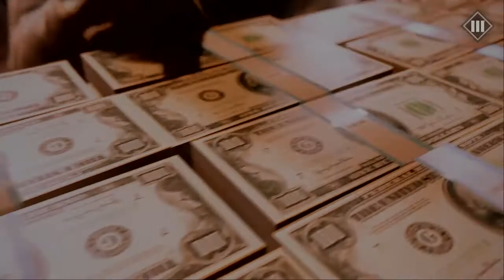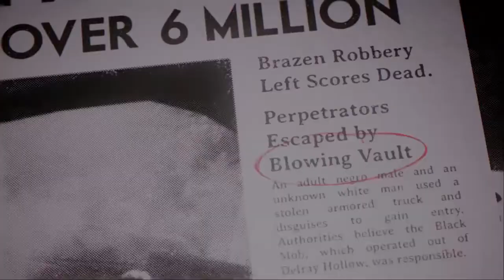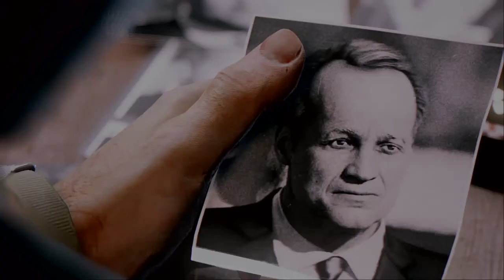MAFIA 3 Definitive Edition Gameplay Walkthrough PART 3 - TIME TO MAKE A CHANGE (PS4)